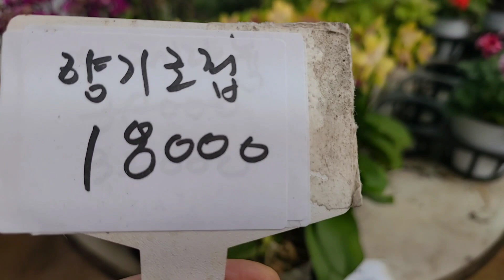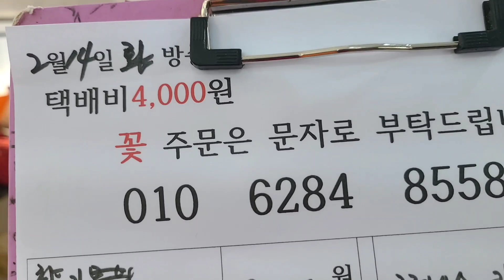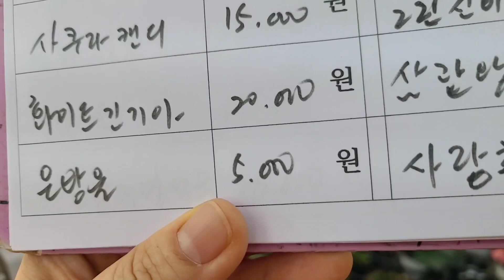향기무늬호접 환타지아 대명석곡 향신비디움 베란다정원 야생화키우기